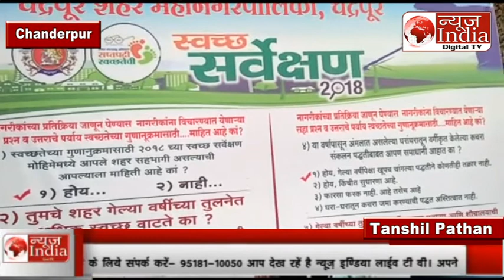चन्दरपुर -क्या प्रशासन के मिलीभगत से सुघण्दीत तंबाकू और प्लास्टिक का गोरक धंदा जोरों पर